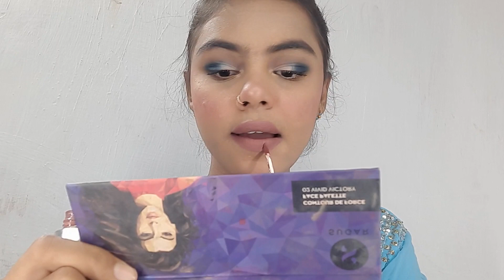Affordable Waterproof Makeup look for Summers for any function,wedding guest sweat proof Makeup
In this video I have explained step by step how to do sweat proof and waterproof Makeup look

Products used 👇
ponds moisturizer 👉

mars settings spray 👉

😊Hope you enjoyed This video if you want any kind of makeup skincare please comment down